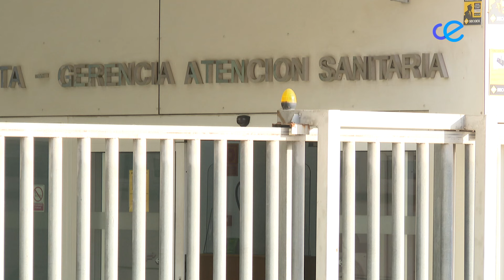El hermano de Mariam interpondrá acciones legales contra INGESA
Este martes les contábamos la odisea que sufrió la pequeña Mariam en su traslado desde Ceuta hasta Cádiz. Su hermano Yamal denunció que el traslado en helicóptero se demoró siete horas. Pero es que además se efectuó hacia Málaga, no hacia Cádiz, obligando a que luego fuese la ambulancia la que la tuvo que trasladar desde la capital de la Costal del Sol hacia la localidad gaditana. Hoy, Yamal ha confirmado que su hermana está muy grave, un estado del que responsabiliza directamente a INGESA, una institución que aún no se ha puesto en contacto con la familia. Afirma que va a emprender acciones legales.